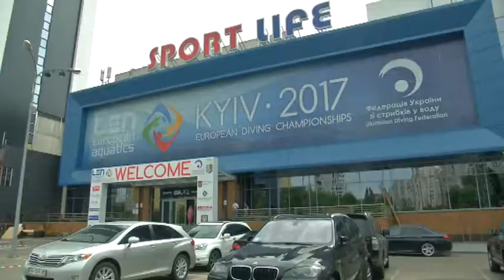Sport Life підтримав ХХІІ міжнародний турнір з боротьби 5 канал